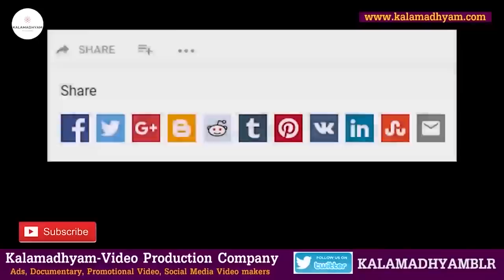'ನಾನು ಮಾಲಾಶ್ರೀ ಒಂದೇ ದಿನ 3 ಸಿನಿಮಾ ಶೂಟಿಂಗ್ ಮಾಡಿದ್ದೀವಿ'-E4-Om Saiprakash-LIFE-Kalamadhyama-param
Interviewed & Directed by: KS Parameshwar
DOP: Raviraj Hombala
Produced by : Kalamadhyama Media Works.

ಈ ಸರಣಿಯಲ್ಲಿ ಕನ್ನಡದ ಅಪ್ಪಟ ದೇಸಿ ಗಾಯಕ ದಿವಂಗತ ಎಲ್. ಎನ್ ಶಾಸ್ತ್ರಿ ಅವರ ಬದುಕಿನ ಅಪರೂಪದ ವಿವರಗಳನ್ನು ಅವರ ಪತ್ನಿ ಶ್ರೀಮತಿ ಸುಮಾ ಶಾಸ್ತ್ರಿ ಅವರು ಕಟ್ಟಿಕೊಡಲಿದ್ದಾರೆ. ನೋಡಿ, ಶೇರ್ ಮಾಡಿ,  ಎಂದಿನಂತೆ ಕಲಾಮಾಧ್ಯಮ ಯೂಟ್ಯೂಬ್ ಚಾನೆಲ್ ಬೆಂಬಲಿಸಿ...